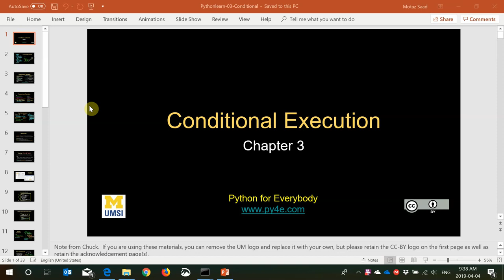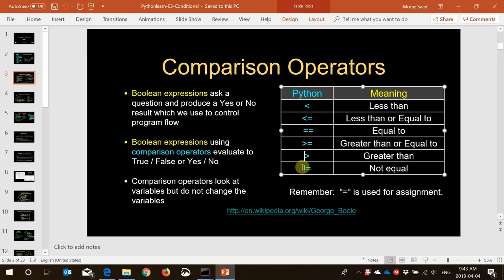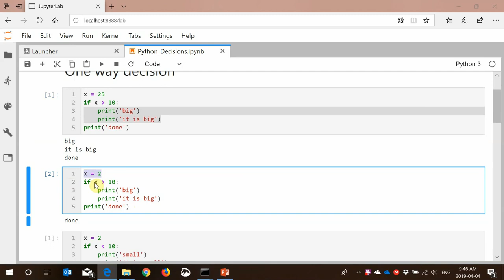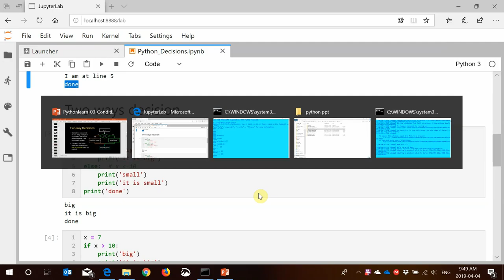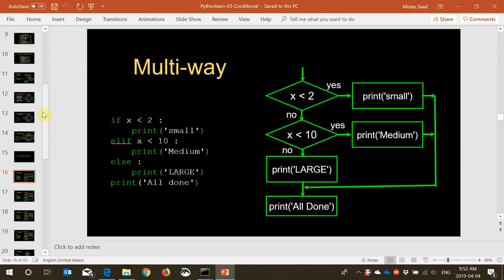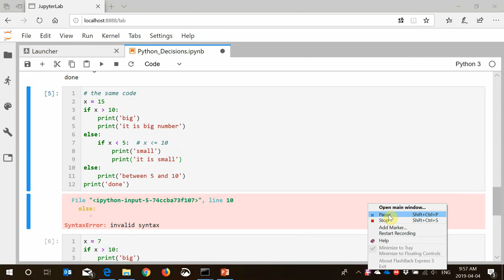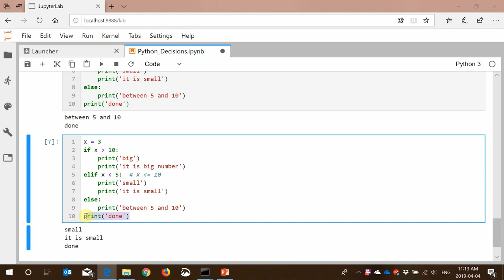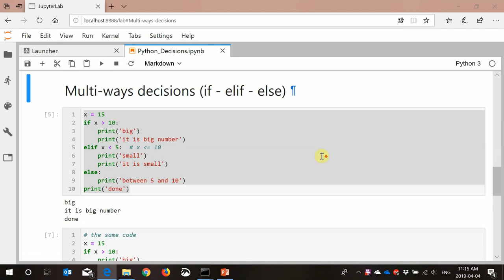02 Python revision - Conditional Execution مراجعة بايثون: الجمل الشرطية